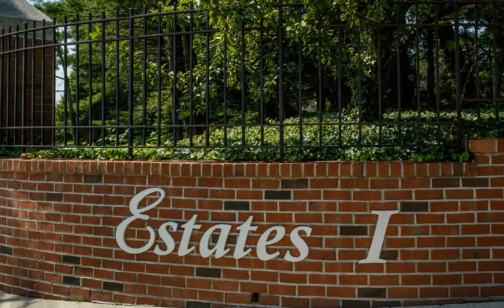217 Gosling Hill Drive, Manhasset, NY 11030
Ken Deutsch
Deutsch Realty